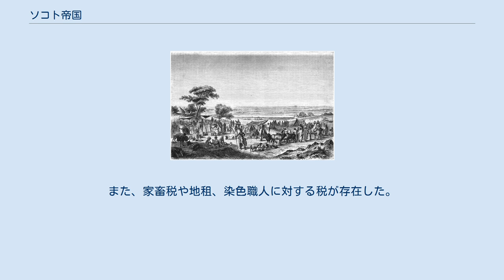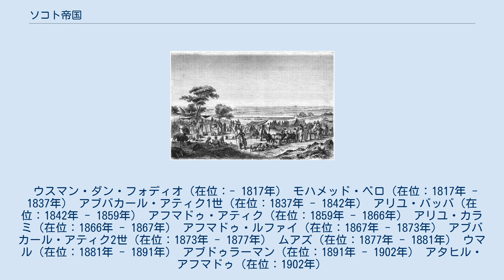ソコト帝国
ソコト帝国（ソコトていこく）は、現在のナイジェリア北部に存在した国家。
19世紀初頭にウスマン・ダン・フォディオのジハードによって建国され、1903年にイギリスの保護領となるまでおよそ100年間存続した。
 ソコト帝国という名称は、帝国が首都を置いたソコトから来ている。
ただし、このソコト帝国という名称がナイジェリアの独立後に容認されるまでは「フラニ帝国」という名称が主に用いられていた。
それ以外にも、「ソコト・カリフ国」や、「ソコト太守国」とも呼称される。
 『カノ年代記』によると、ソコト帝国が建国されることとなるハウサ地方（現在のナイジェリア北部）には14世紀後半に西方よりイスラームが伝来し、15世紀中ごろにはアラブ人が定住した。
イスラーム的要素の強いハウサ諸王国が形成され、これらの国家は15世紀末にはソンガイ王国の支配下に置かれ朝貢を課された。
16世紀末にモロッコの侵略によってソンガイ王国が衰退すると、その支配を逃れたハウサ諸王国は活発な商業活動を開始した。
 ソコト帝国の建国者となるウスマン・ダン・フォディオは、1754年、諸王国のひとつであるゴビールに住むフルベ人の熱心なムスリムの学者の家庭に生まれた。
彼は弟であるアブドゥラーヒとともにイスラーム教育を受けた。
20歳になった彼はジブリール・ウマルという教師の下で学んだ。
イスラーム聖職者となった彼は、1774年ごろから説教師としての活動を開始した。
彼は、当時のゴビール王であったバワが、イスラームの教義で禁じられているムスリムの奴隷化や、教義にない税の徴収をしていることを批判した。
ゴビールの住民は軍隊維持のための重税に苦しんでおり、彼は民衆からの熱烈な支持を得た。
バワはウスマンに対してムスリム共同体の形成を認め、男はターバンを、女はヴェールを着用することを認めた。
ウスマンはゴビールとザムファラの国境にあるデゲルにムスリム共同体を設立した。
しかし、ウスマンの力が強大になるにつれ、これに脅威を感じたバワはムスリムに対しターバンやヴェールの着用を禁じた。
1804年2月、バワの跡を継いだナファタの後継であるユンファは、ウスマンに対して国外追放令を出した。
デゲルを追放された彼は北西のグドゥへと拠点を移した。
 1804年2月、信仰の司令官を意味するアミール・アル＝ムミニンに選ばれたウスマンは、ユンファを異教徒であると非難してジハードを宣言した。
また、ウスマンはゴビールに限らずハウサ諸王国の全てにジハードを宣言し、ハウサ諸王国の指導者に対して改革を求めた。
ウスマン自身はフルベ人であったが、ジハードの当初はハウサ人ムスリムや、ウスマンの影響で改宗したハウサ人農民が中心で、フルベ人は少数だった。
もともとハウサ諸王国で将軍の役を受け持っていたゴビール王は強力な兵力を持っており、これに対抗するにはハウサ人ムスリムの力では足りなかった。
そこに部族連帯によって遊牧のフルベ人たちがジハードに加わったが、彼らはムスリムではなかったため、松下 (1972)は、ジハードはフルベ人の支配権力奪取のための闘争となったとしている。
ハウサ人ムスリムの中にはフルベ人の支配者としての役割に愛想をつかして離反するものもいた。
 ウスマンは拠点をグワンドゥに置き、ゴビールやケッビなどの連合軍を撃破したのちに囲壁を設けてジハードの拠点とした。
ジハード軍は1805年にはケッビの首都を占領し、次いでザムファラを征服した。
1807年にはカツィナ、1808年にはダウラやゴビールの首都であるアルカラワを征服した。
ジハードはハウサ地方を越えて中央スーダン全体に広がり、隣国のボルヌにも侵攻した。
1809年にはカノを征服した。
1809年までに、ウスマンの呼びかけを拒絶したハウサ諸王国はすべてジハード軍の手に落ちた。
 ウスマンは広大に広がったジハードを効率的に遂行するために各地域に責任者を任命し、地方のジハードの指揮をゆだねた。
責任者たちは自らも各地に指揮をゆだねた。
旧ハウサ諸王国はソコト帝国の首長国に再編成されたが、その際に首長国の首都は新たに建設された。
また、バウチ、ゴンベ、アダマワなどの首長国が新たに形成された。
ジハード初期にウスマンによって任命されたエミールは14人のうち13人がフルべ人だった。
 ソコト帝国の成立年については研究者によって見解が分かれている。
苅谷 (2017)は、表記の便宜上としてジハードが始まった1804年を建国年としているのに対し、島田 (2019)は、ゴビール王を破った1808年を...